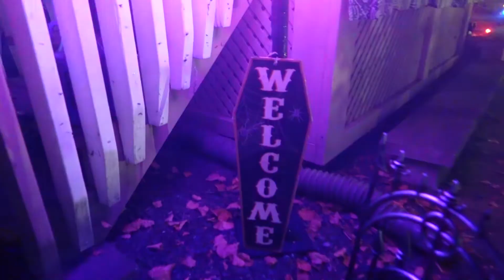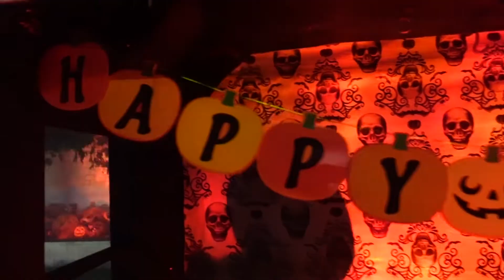HALLOWEEN WEEKEND VLOG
I hope everyone has a fun and safe Halloween weekend! xx